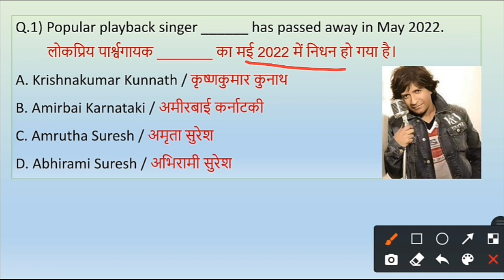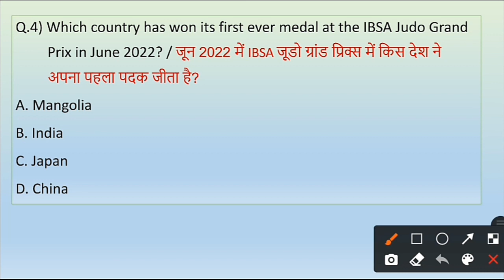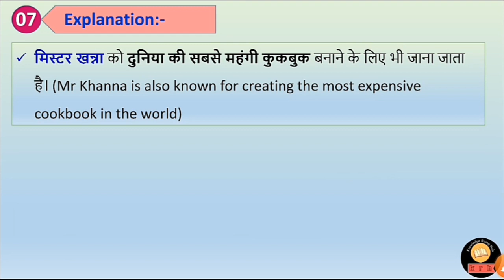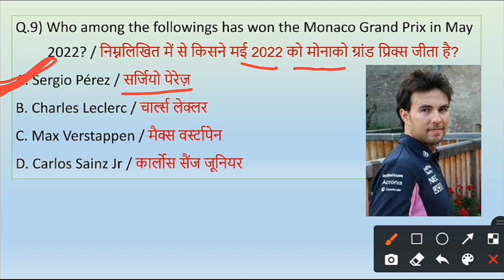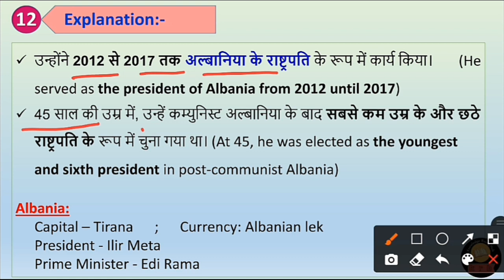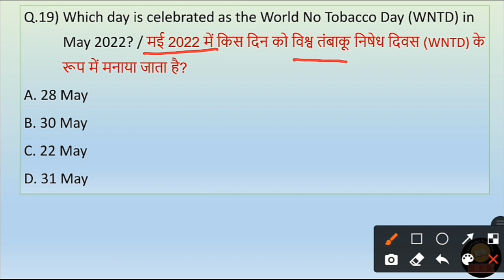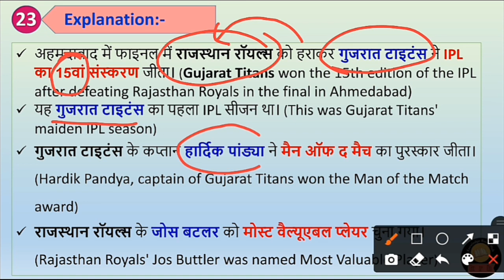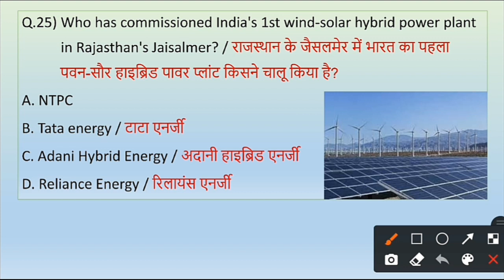28 May - 04 June Current Affairs Quiz | Weekly Current Affairs Quiz 2022